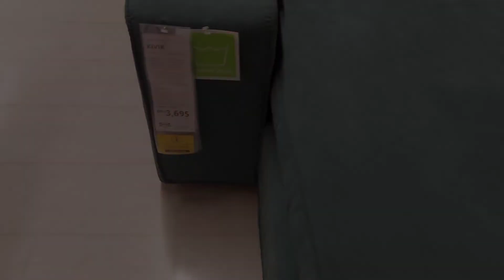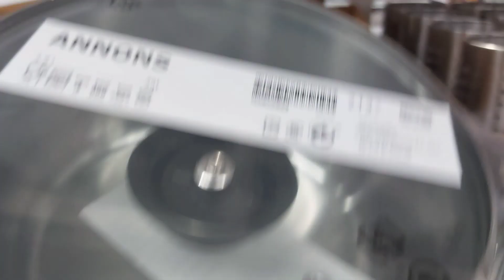Ikea Shopping Vlog | Biggest IKEA in Dubai | Tamil Vlog | Arifa's Recipes & Vlogs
And also kindly write down your suggestions, feedbacks or queries in the comments section.